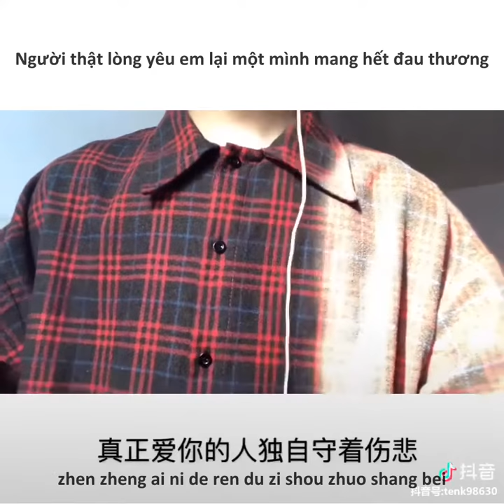[Vietsub] Si Tâm Tuyệt Đối (痴心绝对) - en (cover)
Song: Si Tâm Tuyệt Đối (痴心绝对)
Singer: Lý Thánh Kiệt (李圣杰) | en (cover)

Pinyin:
wei ni fu chu na zhong shang xin ni yong yuan bu liao jie
wo you he ku mian qiang zi ji ai shang ni de yi qie
ni you hen hen bi tui wo de fang bei
jing jing guan shang men lai mo shu wo de lei
ming zhi dao rang ni li kai ta de shi jie bu ke neng hui
wo huan sha sha deng dao qi ji chu xian de na yi tian
zhi dao na yi tian ni hui fa xian
zhen zheng ai ni de ren du zi shou zhuo shang bei